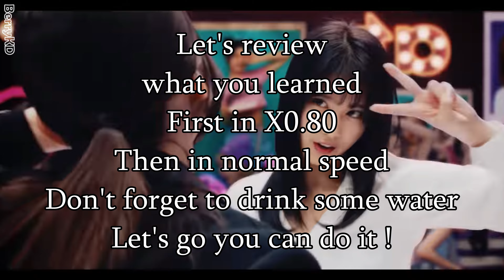TWICE - 'What is Love?' Dance Practice Mirrored Tutorial (SLOWED)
TWICE 'What is Love?' Dance Practice Mirrored
00:00 Intro Part.1
00:47 Verse 1 Part.2
01:18 Verse 1 Part.3
01:43 Verse 1 Part.4
02:16 Verse 1 Part.5
02:40 Pre-Chorus Part.6
03:06 Pre-Chorus Part.7
03:32 Chorus Part.8
04:00 Chorus Part.9
04:28 Chorus Part.10
04:56 Chorus Part.11

07:05 Verse 2 Part.12
08:36 Verse 2 Part.13
08:58 Verse 2 Part.14
09:32 Verse 2 Part.15
09:55 Pre-Chorus Part.16
10:44 Chorus Part.17

13:54 Verse 3 Part.18
14:20 Verse 3 Part.19
14:47 Verse 3 Part.20
15:16 Verse 3 Part.21
15:44 Bridge Part.22
16:25 Chorus Part.23
17:38 Chorus Part.24
18:23 Outro Part.25
19:16 Outro Part.26

REVIEW :
05:33 (x0.80) / 06:57 (x1) = REVIEW (1) part.1 - part.11
11:46 (x0.80) / 12:57 (x1) = REVIEW (2) part.12 - part.17
20:33 (x0.80) / 22:18 (x1) = REVIEW (3) part.18 - part.26